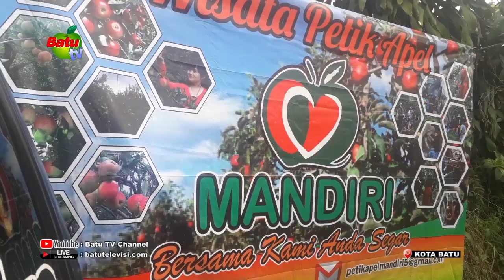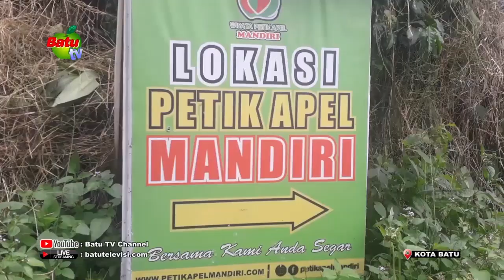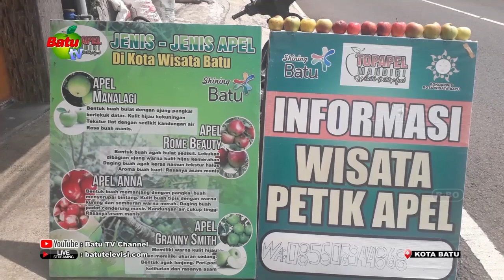JELANG PUASA, WISATA PETIK APEL TURUN DRASTIS